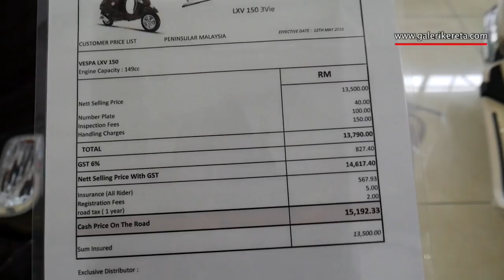Vespa LXV 150 Walkaround | Galeri Kereta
Vespa LXV 150 Walkaround -

- there we have our videos and some pictures organized by brands